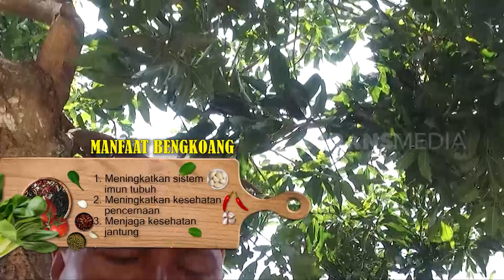KUE TALAM GULUNG BENGKOANG | JEJAK SI GUNDUL (22/01/22)